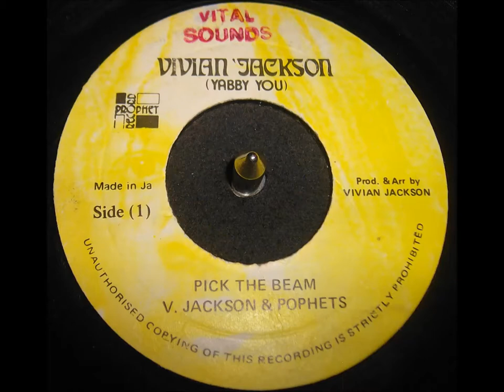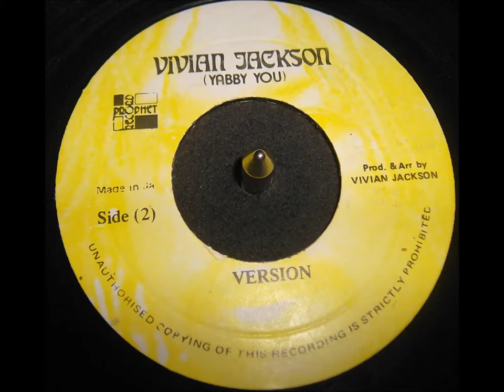Yabby You - Pick The Beam